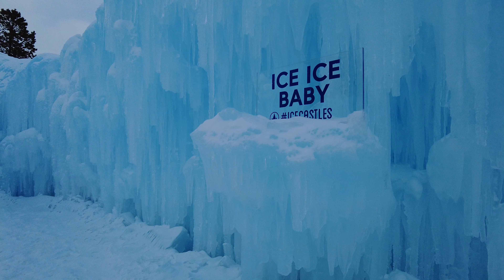Ice Castle Video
shot in Colorado on a Dji Pocket 2 camera.